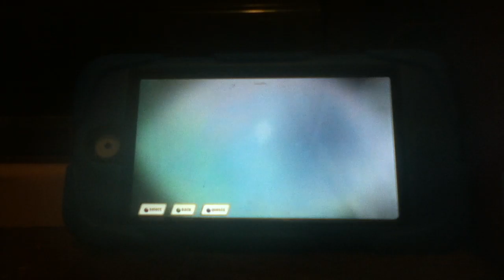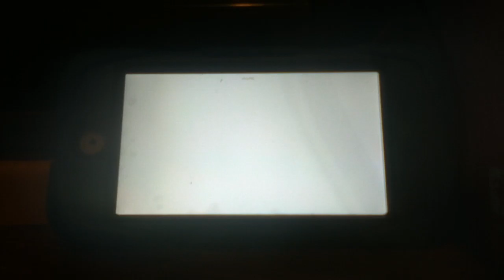Supercharges ch1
Part 2.           Check out aj Sloan please